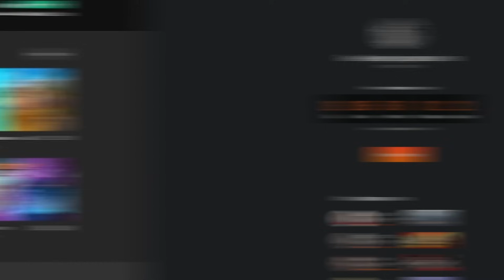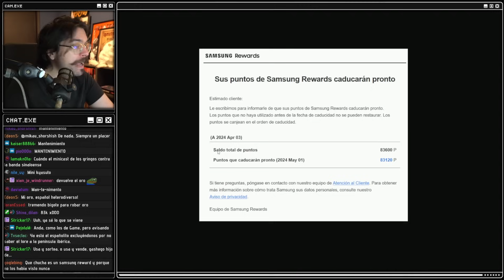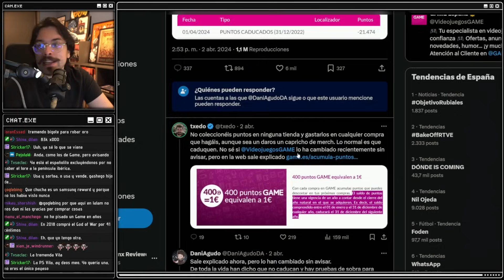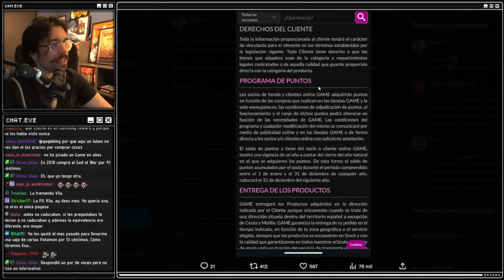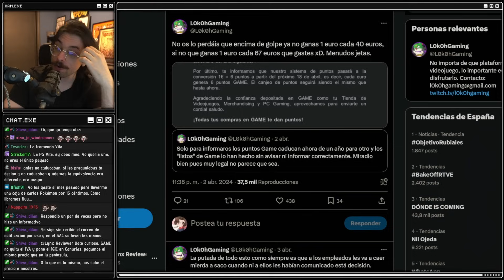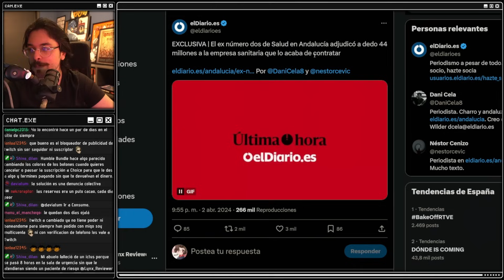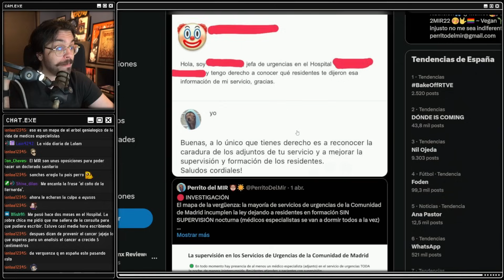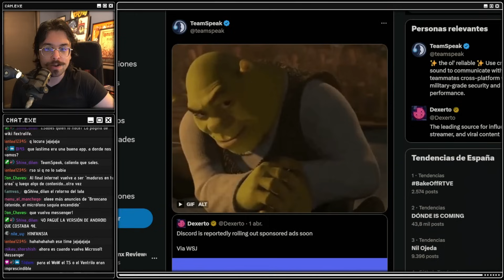GAME se está speedruneando la BANCARROTA 📉 | Minicast